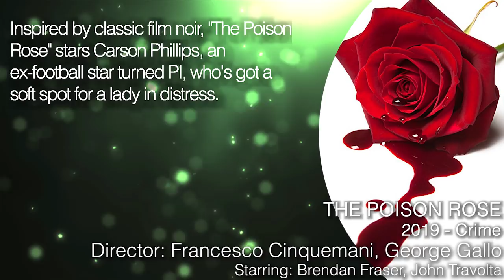THE POISON ROSE Trailer (2019) John Travolta, Morgan Freeman Crime Movie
The Poison Rose Trailer for the 2019 Noir Crime Film starring  Brendan Fraser, Famke Janssen, John Travolta and Morgan Freeman

Inspired by classic film noir, "The Poison Rose" stars Carson Phillips, an ex-football star turned PI, who's got a soft spot for a lady in distress. Like the classic tales spun by the masters, he takes on a routine missing persons case which slowly reveals itself to be a complex interwoven web of crimes, suspects and dead bodies. When he discovers his long lost daughter is the number one suspect, he races a ticking clock to save her, solve the murders, and uncover the town's dirty secrets.